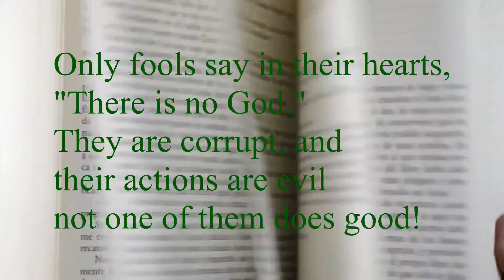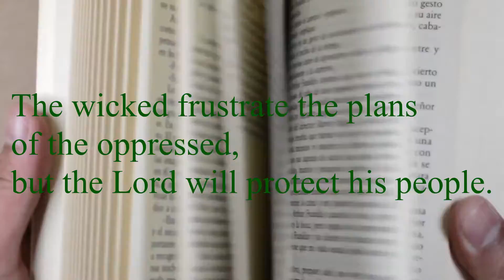Psalms 14/ God is with those who obey him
Psalms 14

Only fools say in their hearts,
"There is no God."
They are corrupt, and
their actions are evil
not one of them does good!

The Lord looks down from heaven
on the entire human race
he looks to see
if anyone is truly wise,
if anyone seeks God.

But no, all have turned away
all have become corrupt.
No one does good,
not a single one!

Will those who do evil never learn?
They eat up my people like bread
and wouldn't think of praying

Terror will grip them,
for God is with those
who obey him.

The wicked frustrate the plans
of the oppressed,
but the Lord will protect his people.

Who will come from Mount Zion
to rescue Israel?
When the Lord restores his people,
Jacob will shout with joy,
and Israel will rejoice.